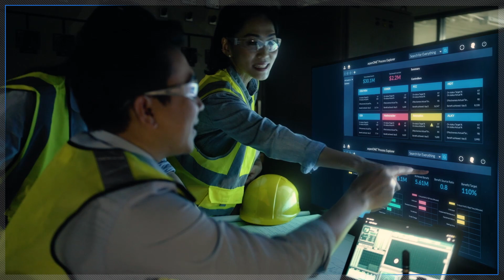Advanced Process Control Solutions for the Metals and Mining Industry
AspenTech’s AI-powered technology can be rapidly configured, deployed and scaled with typical ROIs measured in months. Transform your mining operations with AspenTech’s Advanced Process Control solution and put 40 years of innovation, leadership and expertise to work for you.